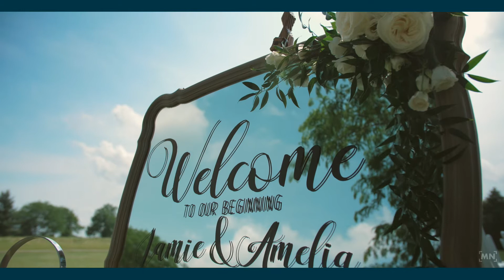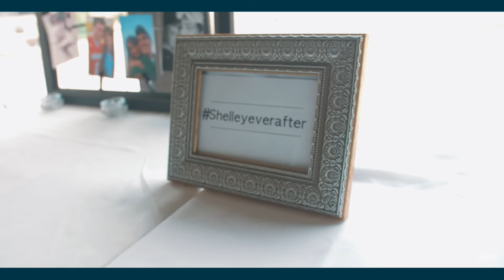Amelia & Jamie | WEDDING FILM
Video by: Matt Nemetz

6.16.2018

Amelia & Jamie had an amazing wedding even with the hot temperatures. The reception was so fun and I am thankful that I was able to help them capture their special day.

Reception DJ: Alex Witte